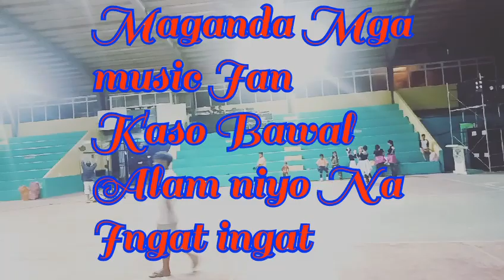Ang Gagaling Sumayaw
Galing sumayaw